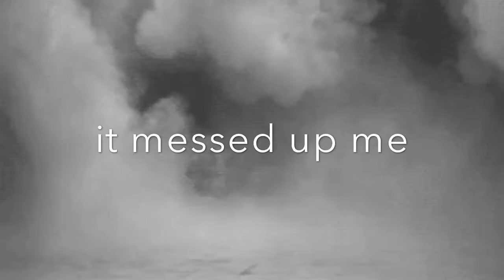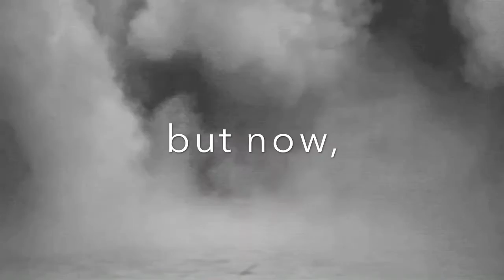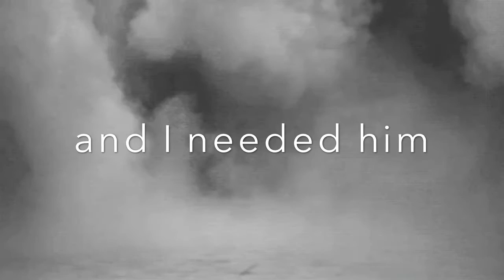The Enemy's Girl -Harry Potter fanfic trailer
"How does it feel Harry, when you see Malfoy with Lina?" His best friend choked out, leaning on him in comfort. Hot, salty tears then left Hermione's eyes as she spoke her next words, "I know, I see the way you look at her. You're my best friend."

He had no idea what to say. The way Linaria Riddle made him feel was beyond the Wizarding World; the most lovely feeling he's ever been accompanied with. "It feels like this," he concluded, knowing he'd never get the chance to feel the enemies girl again and it's been three years. (Years 4-7). official fanfic trailer for the quotev story The Enemy's Girl by seeingspaces Music: A thousand years by Cristina perri